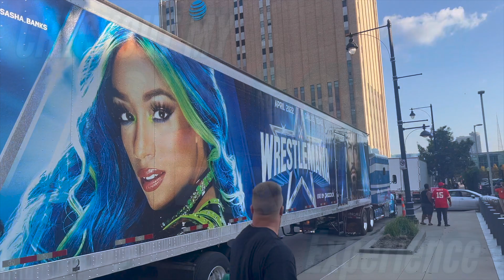Went To WWE Monday Night Raw | Checkout What You Didn't See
WWE Monday Night Raw is the premiere wrestling show on the planet. Here is my experience from Kansas City Missouri at the T-Mobile Center. We got a chance to see the return of the Monster Among Men Bruan Strowman. Epic night, wish you were there. Hopefully Ill catch you at the next one.

Planning on attending any concerts or sporting events this summer,